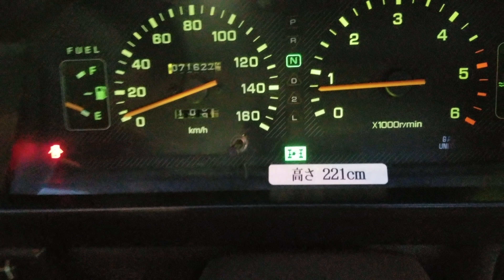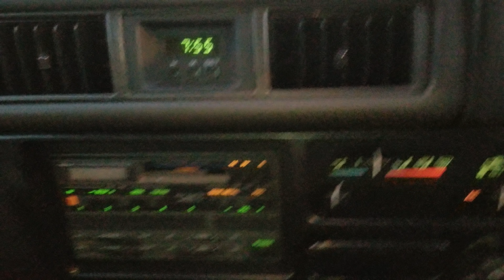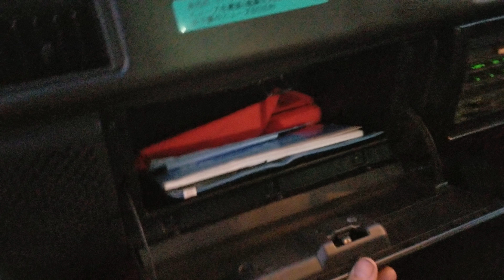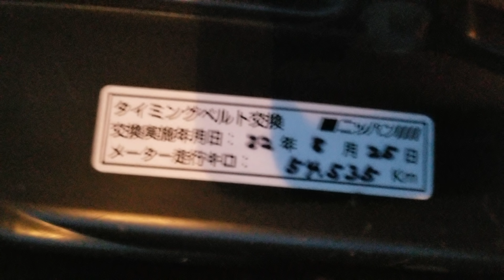MITSUBISHI DELICA FA 1992, 4X4, P35W-0222071, T-Diesel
RHD -JDM
Directly import from Japan.
Mitsubishi Delica, L300.
Exceed Wagon
Very clean , low mileage.
GLX (high roof).
From FIRE Department .
1992year.
4X4,
Automatic transmission.
VIN: P35W-0222071
turbo diesel 4D56.
Power:
85HP-4200rpm,
Torque:
196hm-2000rpm
44.500ml original mileage.
Rear Axle LSD slip limited differential.
8 passenger seats.
PW, WAC-dual, PC, PW Mirror, lock rear gate,
Right Handle Drive.
Stock in Seattle WA .
Clean WA title.
Have been importing since 1996.
No Trade.
We take credit card.
WA resident, Price + Tax, Title and Licensing
No trade.